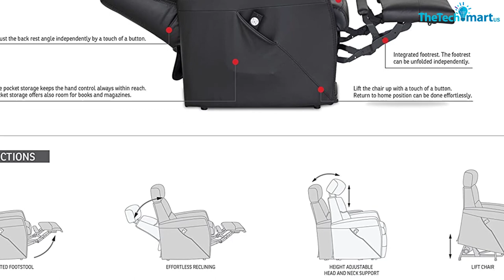✅Top 5 Best Recliners of 2024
▶️  In This video We recommended the top 5 Best Recliners

▶️ 5. Babyletto Sigi Electronic Recliner and Glider

▶️ 4. Abbyson Living Thomas Power Faux Leather Recliner

▶️ 3. Signature by Ashley Design Card Player Dual Power Recliner

▶️ 2. BestMassage Recliner Chair

▶️ 1. Divani IMG Motorized Power Swing Glider

We hope you like the  Best Recliners we select for this year.

If you have any questions related to the  Best Recliners which are listed here, please leave a comment down below and we will get back to you as soon as possible.

➥ Prime Discounted Monthly Offering
➥ Try ALL Prime benefits FREE for 30 days
➥ Try Twitch Prime
➥ Amazon Music Unlimited
➥ Try Amazon Home Services
➥ Kindle Unlimited Membership Plans
➥ Create an Amazon Wedding Registry
➥ Try Audible and Get Two Free Audiobooks